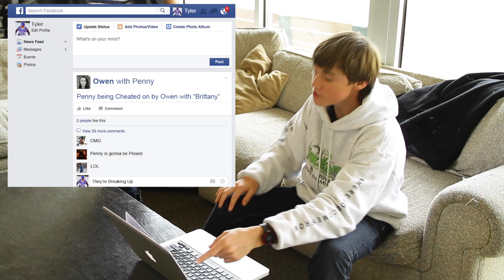Project Cutthroat ENG 9 BLK 4